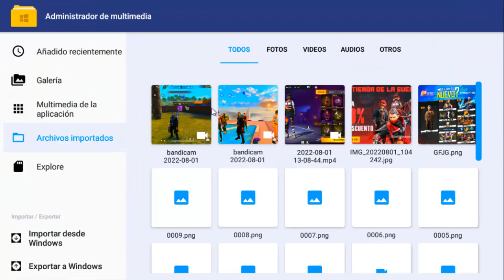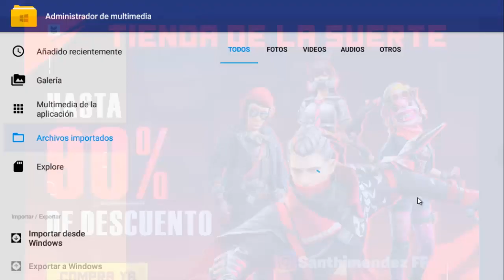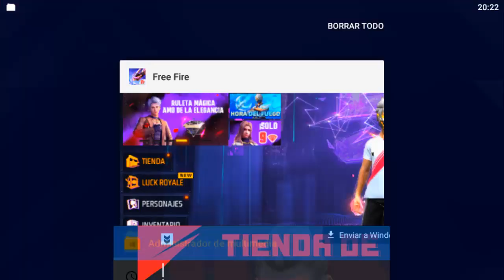OFICIAL FRAGMENTOS DE CUBO MAGICO GRATIS EN LATAM (REGALO NOCTURNO) - FREE FIRE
TuSempaiJuega

►CODIGO Kwai para Perú:
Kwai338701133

ORIGINAL